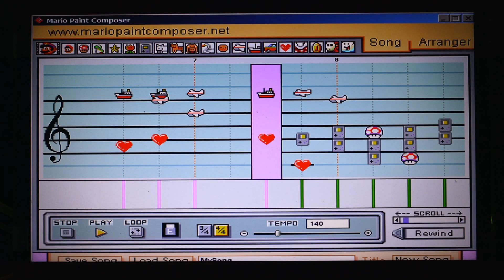Center of the Universe - After hours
From Unknown Album

Actor: Truong
Filmed by Bjørnar Sund
Edited by C.O.U.